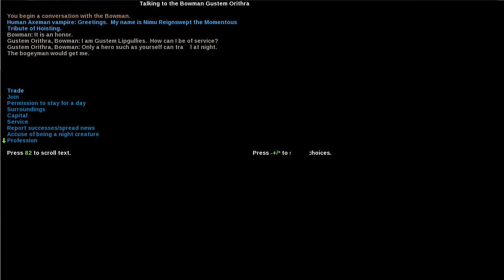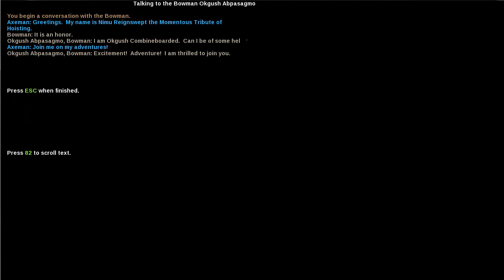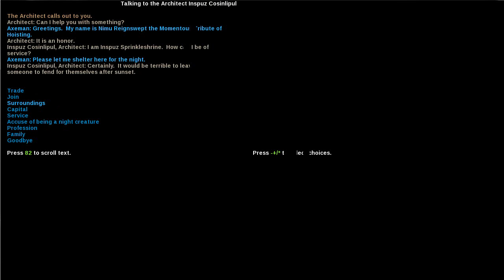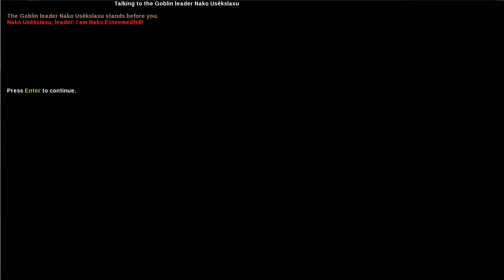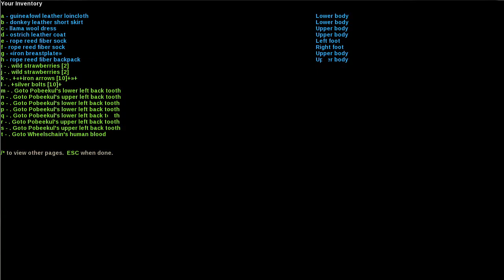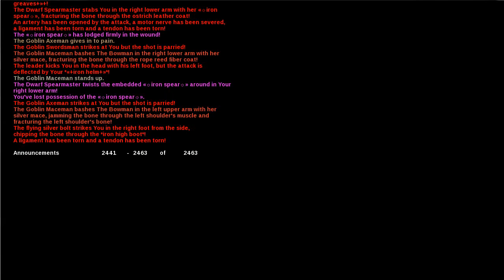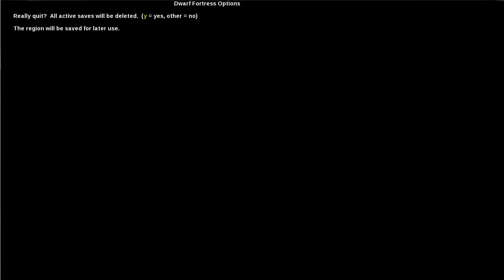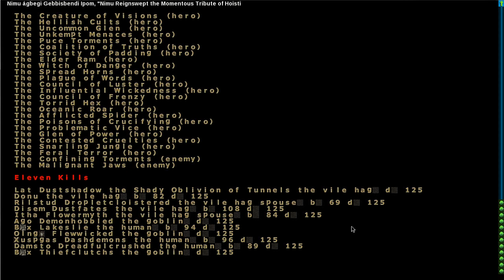Dwarf Fortress Adventure Mode: Nimu Reignswept Episode Four "Surrounded"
Once again I face up against the goblin leader Nako Esteemedfell, only this time I won't be running away.

Dwarf Fortress is a Dwarvern city-sim that also has a kick-ass Rogue-like adventure mode, and you can get the game here:

If you're having trouble following what's going on, I recommend watching One F Jef's video "How To Watch A Dwarf Fortress Video":